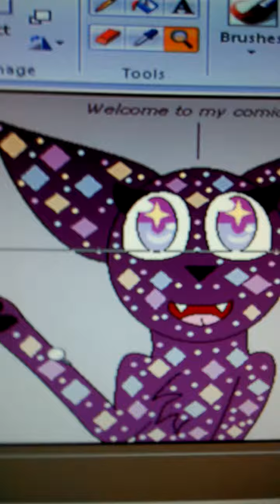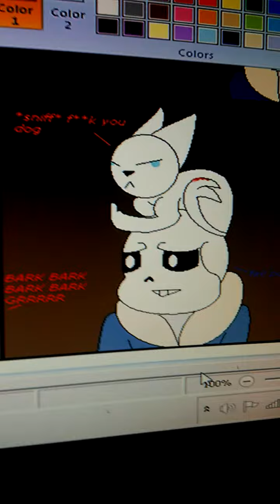An undertale/underfell short comic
This contains so me innapropriate words for young audiences thank you .